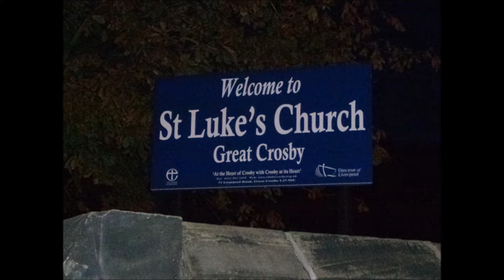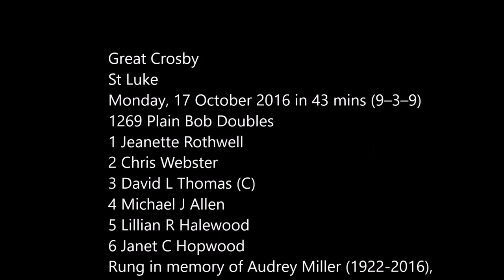Plain Bob Doubles at Great Crosby, Merseyside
An excerpt of a quarter peal of Plain Bob Doubles on the reasonably pleasant 6 of Great Crosby, a little bit north of Liverpool.

The church was built in 1854 and a ring of 6 and a Thomas Cooke clock was put it in 1864 (bells cast in 1863). The east end of the church got vastly damaged due to a fire in June 1972 (tower at west end) and was rebuilt by Saunders Boston. However the tower was not damaged so remains the original.  The church was dedicated by the Bishop of Warrington in 1975.  The church had a major refurbishment in 2012.